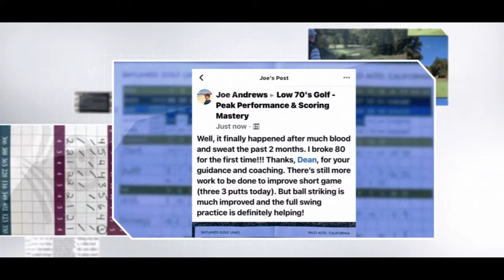Dean Chitren's Low 70's Golf Training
12 weeks of structure training, live 1-on-1 coaching and more...